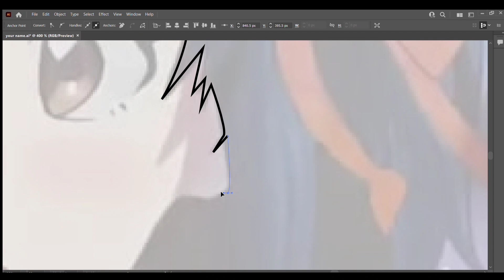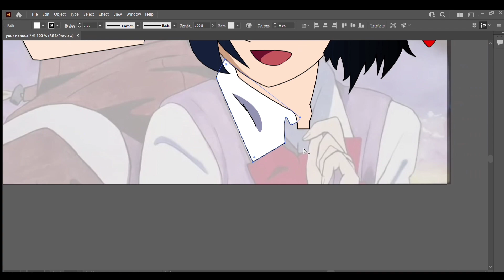Drawing Mitsuha and Taki (Your Name) Kimi no Na wa | 君の名は。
Mitsuha Taki💗

Your Name is one of the most beautiful movie I have ever watched and will always remain in my heart forever. Rate my drawing and leave your thoughts in comments